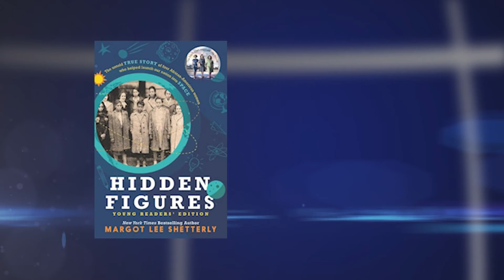Katherine Johnson-2024 WAI Pioneer Hall of Fame inductee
Congratulations to Women in Aviation International 2024 Pioneer Hall of Fame inductee: Katherine Johnson. The late Katherine Johnson is perhaps the greatest mathematician of her time and a NASA legend. Despite racial and gender barriers, Katherine, along with her Human Computer Women colleagues, were a critical part of NASA's 1960s Space Race. Her unprecedented mathematical calculations of orbital mechanics were a vital part of the successful first and subsequent U.S.-crewed spaceflights. After over 60 years of being an unknown story, the book by Margot Lee Shetterly, Hidden Figures, and the subsequent movie about Katherine's life, also titled Hidden Figures, finally revealed the trailblazing accomplishments of Katherine and her colleagues.